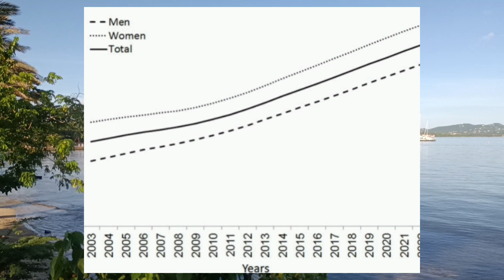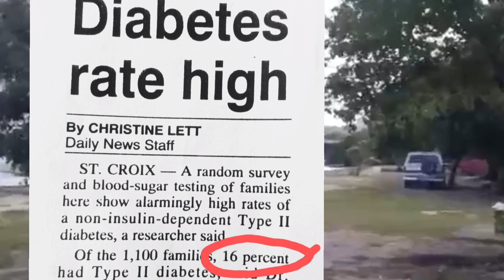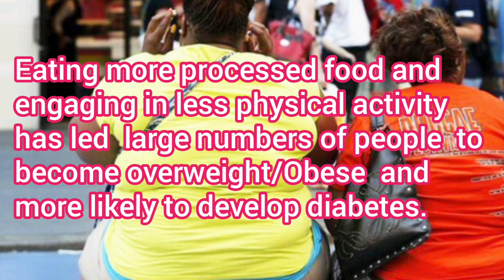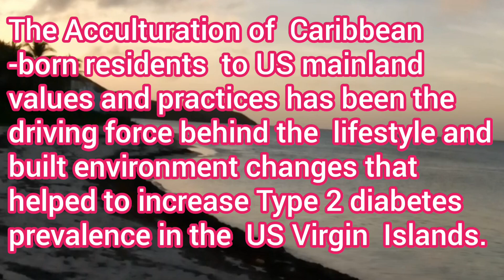How Acculturation Caused A Diabetes Epidemic In The Virgin Islands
This video unveils the reasons for the epidemic of diabetes in the US islands that few people know about.